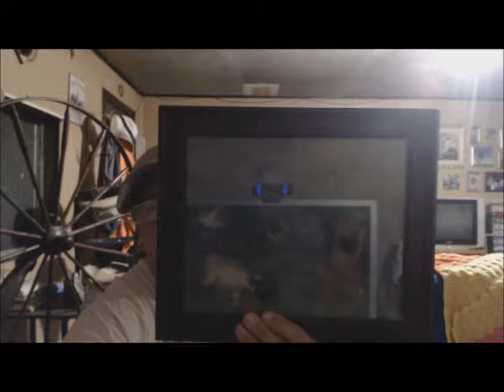Weekly update #149 - busier then ever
Yup we have been busier then ever with not much but more work to show for it LOL ... just like normal around here.